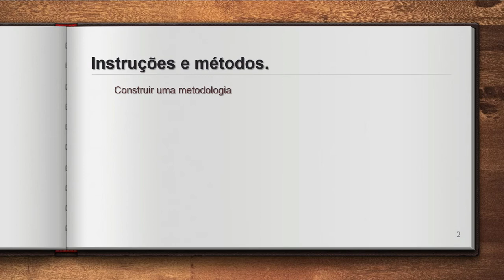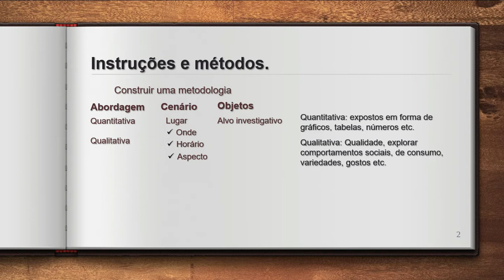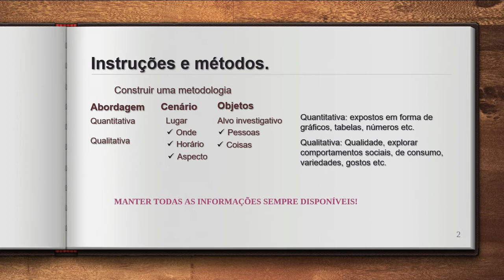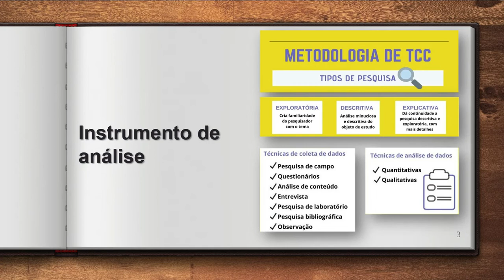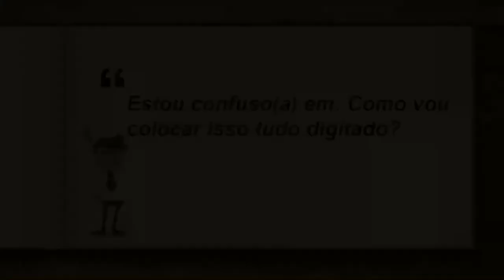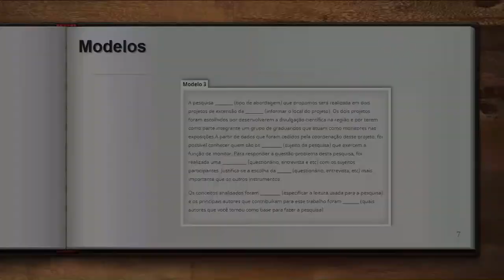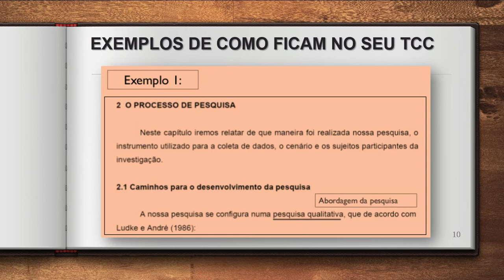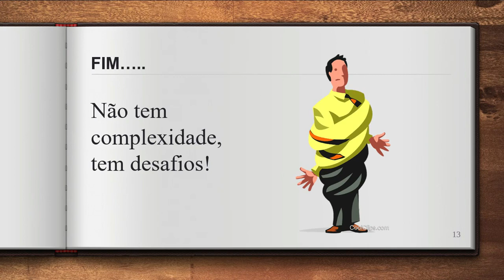Metodologia e Pesquisa TCC - Leigos